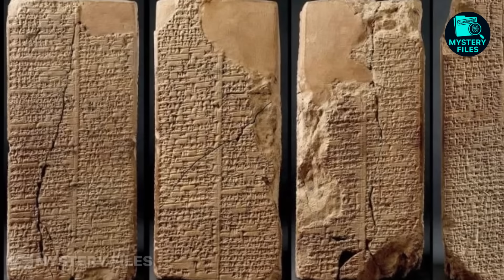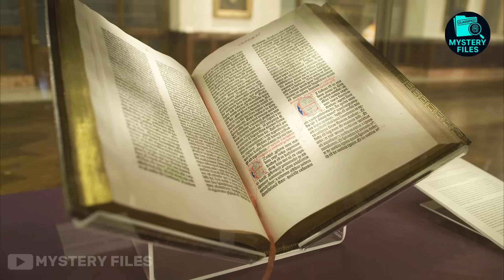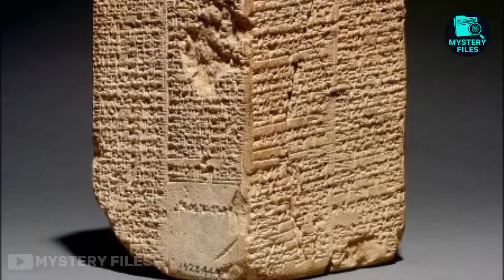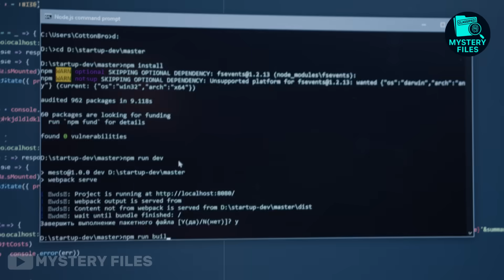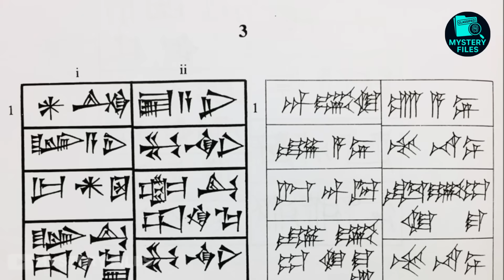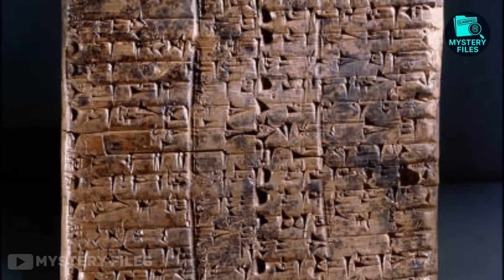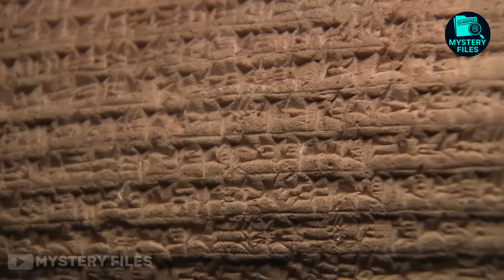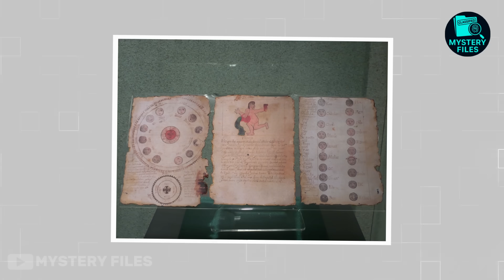AI Just Detected the Doomsday Date in Ancient Sumerian Symbols — A Terrifying Secret Finally Exposed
The Sumerian tablets—over five thousand years old and seemingly harmless—have suddenly become a nightmare for the scientific community. Just a few weeks ago, an artificial intelligence system trained on tens of thousands of those ancient inscriptions detected something extraordinary: a strange repeating sequence, hidden deep within the wedge-shaped carvings that had remained silent for millennia. But when the AI finally translated their meaning… the entire research team immediately shut the system down and locked away the data. No one said a word. Only a single rumor spread: that the translation might be connected to the extinction of humankind. So, what if those ancient lines weren’t just recording history… but predicting our fate? Could Earth be standing at the edge of its most terrifying tragedy yet?